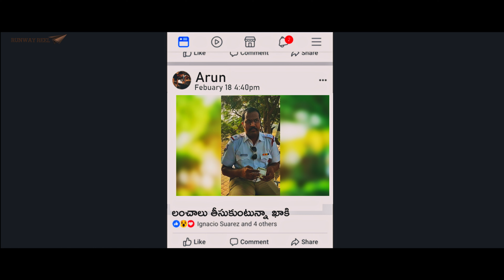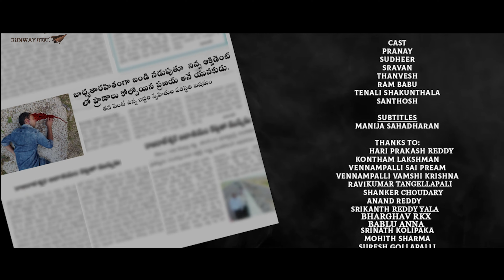Evariki vare || Telugu Short film || Runwayreels || Tamada Media